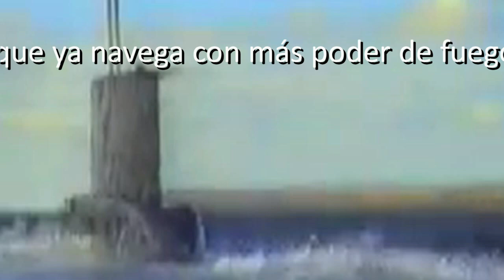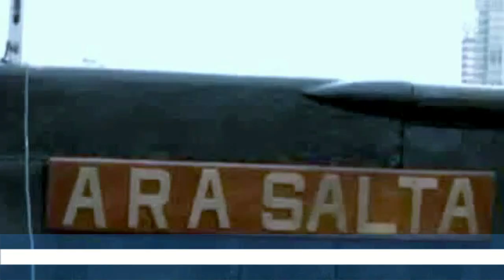Submarino ARA Salta 2014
Submarino ARA Salta:
 El ARA SALTA volvió a zarpar en patrulla de guerra el 21 de mayo de 1982 con ordenes de realizar pruebas de tiro, en tránsito a la zona de operaciones, con el fin de asegurar la efectividad de los nuevos torpedos y verificar el funcionamiento general del sistema de armas del buque. El 23 de mayo a las 14:00 horas el ARA SALTA llegó al área convenida sobre la costa norte del GOLFO NUEVO. A la mañana del día siguiente todo estaba listo abordo para iniciar las pruebas de tiro con torpedos con cabeza de combate. Ni bien el torpedo dejara el tubo el Comandante había previsto llevar el submarino a plano de seguridad, evitando así que el torpedo pudiera buscar y destruir por error al buque propio mas allá de la profundidad en la que debía encontrar el blanco. A las 9:13 horas se da la orden de lanzar con el tubo 7. El torpedo corre dentro del tubo por 1 minuto 15 segundos y luego se detiene. Inmediatamente después del lanzamiento la voz del sonarista da el primer indicio de alarma: "no escucho ruido de hélices!"
Una rápida verificación permite constatar que el torpedo no había abandonado el tubo. El Comandante consciente de que el éxito o el fracaso del arma submarina reposa casi por entero en el resultado de aquellas pruebas decide por su propia iniciativa efectuar un segundo lanzamiento. A las 10:25 horas a una distancia de 13.000 yardas del blanco se ordena lanzar con el tubo Nº 1. Luego de una corrida del torpedo dentro del tubo de 54 segundos se produce idéntico resultado. Un sentimiento de frustración e impotencia se esparce por todo el buque. El saldo del ejercicio es: dos torpedos con cabeza de combate activada trabados en los tubos lanzatorpedos, con todos los riesgos que ello implica. Pese a que se intentó la maniobra reglamentaria para desprenderse de ellos (inclinando el submarino 20% punta abajo) los torpedos permanecen en los tubos. Luego de un día lleno de sobresaltos el Comandante decide mantenerse en plano profundo dentro del Golfo Nuevo para que la tripulación que no cubre ninguna guardia pueda descansar y relajarse un poco, circunstancia que fue aprovechada para servir la cena. Aproximadamente a las 20:28 horas se sintió una fuerte vibración, seguida de una voz de alarma desde la sección de proa del buque. El torpedo alojado en el tubo Nº1 se pone imprevistamente en marcha. Toda la tripulación teme lo peor, pues esa es la más grave emergencia imaginable para cualquier submarinista. Salinas ordena llevar el buque a superficie en emergencia para minimizar el riesgo de explosión de la batería del torpedo y, como medida preventiva, abrir las portas externas de los tubos lanzatorpedos, pues teme que el torpedo abandone el tubo de un momento a otro. Lejos de ello aquél permanece en su lugar. El batido de las hélices recién se detiene a las 21:15 horas. El Comandante informa lo ocurrido al COFUERSUB, quién a su turno le ordena regresar a puerto, interrumpiendo así su despliegue a la zona de operaciones. El Comandante por razones de seguridad decide mantener los tubos inundados y con el objeto de minimizar los ya indiscretos ruidos del buque ordena cerrar las portas externas de los tubos lanzatorpedos.